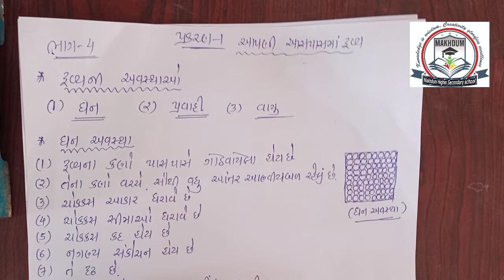Std - 9 science પ્રકરણ ‌-1 આપણી આસપાસમાં દ્રવ્ય ભાગ -4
હું આશા રાખું છું કે તમને મારો વિડિયો ગમશે અને તમારા બધા માટે મદદગાર થશે.
મહેરબાની કરીને લાઈક કરો, શેર કરો, "Makhdum Channel" youtube ચેનલ ને સબ્સ્ક્રાઇબ કરો અને જો તમને કોઈ ડાઉટ હોય તો તમે મને કોમેન્ટ કરી પૂછી શકો છો.

PreviousVideo Link
 (વિજ્ઞાન Science) F. A. Gena